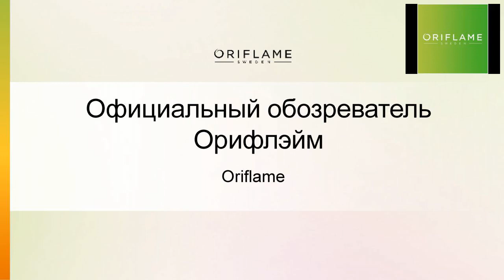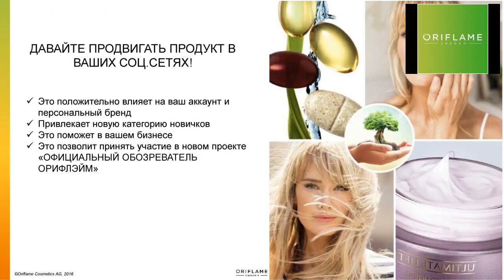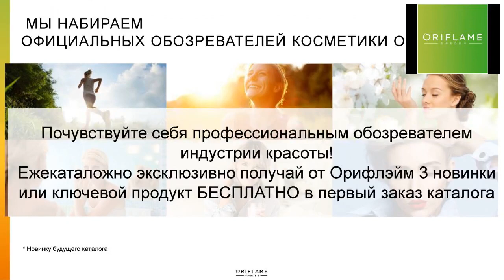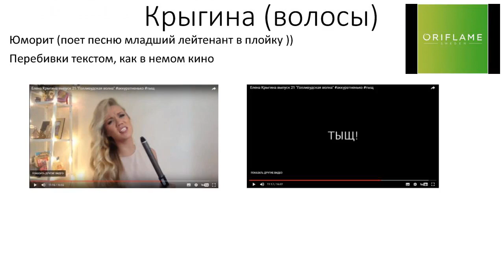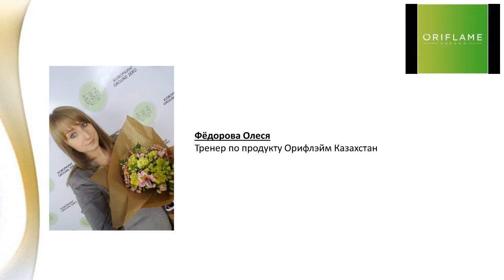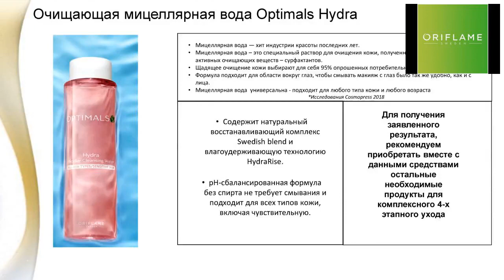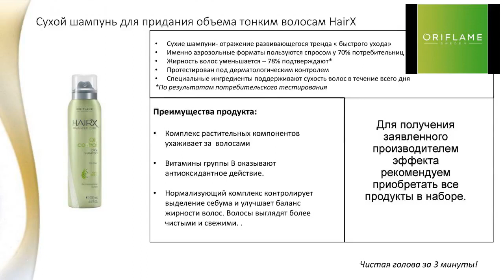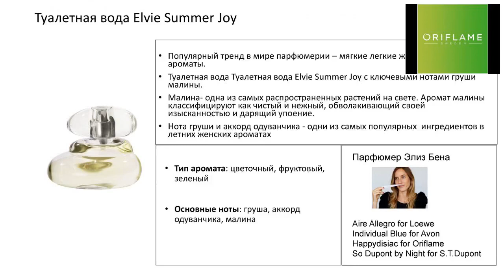Обозреватель Oriflame Каталога №7